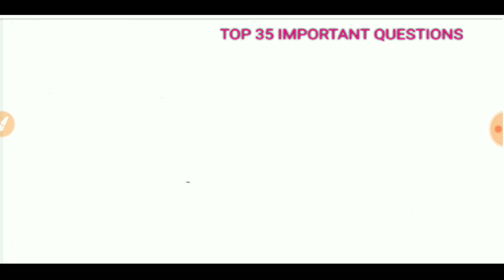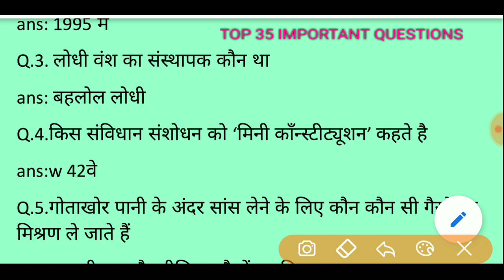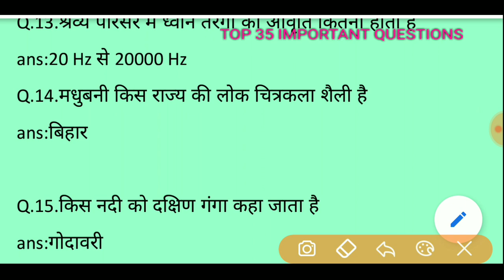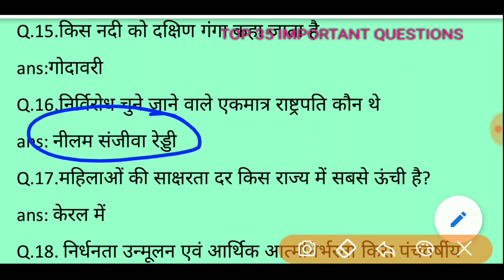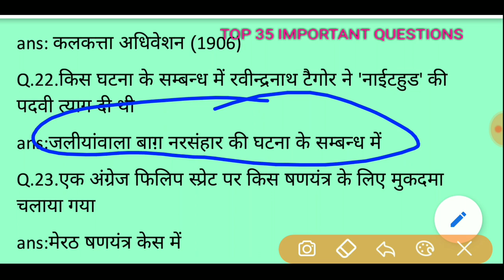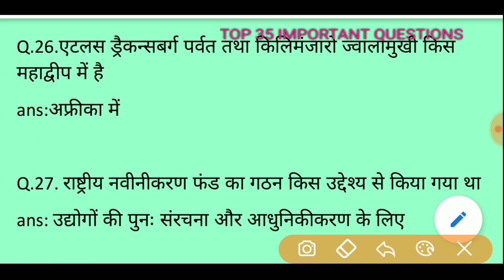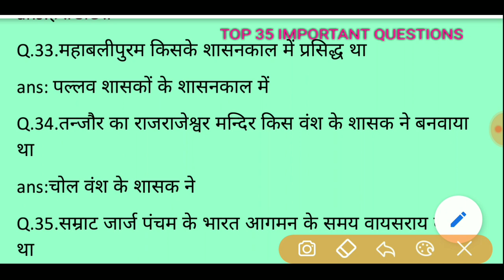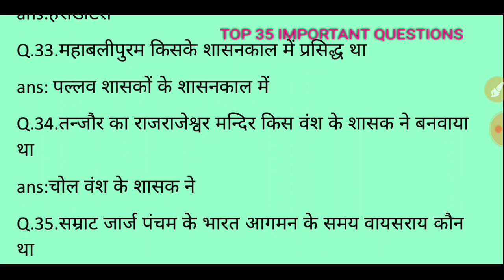TOP 35 IMPORTANT QUESTIONS /कुछ महत्वपूर्ण प्रश्न/ FOR RRB /SSC/BANK- & OTHERS EXAM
हेलो दोस्तों आप लोगों के लिए एक G.K और G.S लेकर आए हुए हैं जिसमें आपको top15 QUESTIONS कराया गया है आप अब इस वीडियो को देख रहे हैं अगर आप वीडियो पसंद है तो वीडियो को लाइक शेयर जरूर कमेंट भी करें तो आते हैं नेक्स्ट वीडियो में नेक्स्ट वीडियो में आने से पहले.

IS VIDEO MEIN JOBHI PROBLEM HAI TO AAP COMMENT BOX MEIN JARUR BATAEN TAKI NEXT VIDEO MEIN JAB BHI KOI VIDEO HAI TO USMEIN AAPKO PROBLEM NA DIKHE THANK YOU AUR CHANNEL KO SUBSCRIBE KARNA NA BHULE.